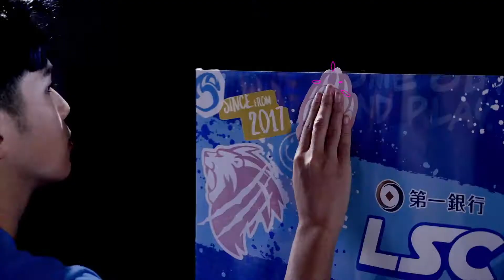第一銀行LSC第五屆校園聯賽冬季例行賽 Hightlights | W2D2 | 健行熊隊vs三信戰鷹隊 Game 2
由第一銀行冠名贊助以及賽事指定處理器AMD贊助支持的LSC第五屆校園聯賽冬季例行賽於2021年10月25日點燃戰火，全台最強的八支校園隊伍捉對廝殺，爭奪「全台最強電競校隊」頭銜與冠軍殊榮。

除了衛冕軍黎明企鵝隊以外，還包括萬能雄獅隊、東泰太陽隊、健行熊隊、立志猩勢力、三信戰鷹隊、幼華戰龍隊以及全新的挑戰者弘光獵鷹隊等八支參賽隊伍，均為全台校園電競戰隊的一時之選，不要錯過！

【第一銀行LSC第五屆英雄聯盟校園聯賽冬季例行賽】

賽事轉播日程：自2021年10月25日起，每週一至週四－上半場16:00／下半場18:00，賽事均為BO3三戰兩勝制